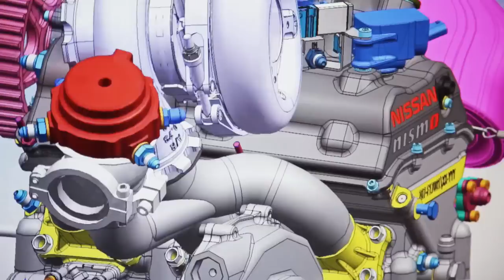NISSAN LAUNCHES ZEOD'S PETROL ENGINE - 2014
Nissan will not only break new ground with the unique electric power plant aboard the Nissan ZEOD RC at Le Mans this year, but the accompanying internal combustion engine is set to revolutionize standards of performance and efficiency. The incredibly small engine weighs only 40 kilograms (88 pounds) but produces an astonishing 400 horsepower.